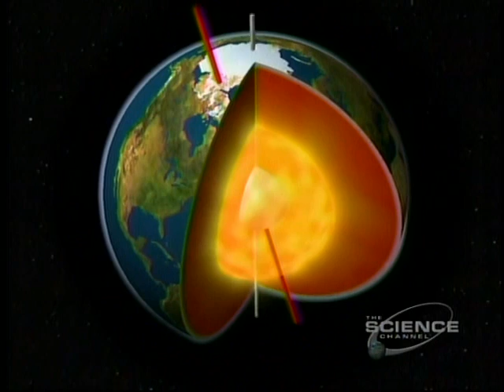2of5 -- Complete Cosmos - Secrets of The Solar System